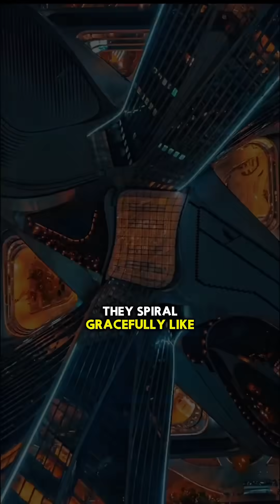This Is Not the Future… This Is China 🇨🇳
Imagine a world where buildings don’t just rise — they connect, breathe, and float.
In this cinematic journey, we explore three real architectural masterpieces in China that feel decades ahead of their time:
🏙 Raffles City Chongqing — the world’s highest sky bridge connecting skyscrapers above two rivers
🌿 The Sliced Porosity Block, Chengdu — towers carved open for light, air, and life
🌊 Raffles City Hangzhou — twisting twin towers flowing like living DNA beside the Qiantang River
These aren’t concepts.
These aren’t future renders.
They exist right now.
From sky cities to breathable urban blocks, China isn’t imagining the future — it’s already building it.
👉 Which one would you live in? The city in the clouds or the towers that breat
futuristic buildings
china futuristic architecture
future cities
modern architecture china
raffes city chongqing
raffes city hangzhou
sliced porosity block chengdu
impossible architecture
mega structures
sky bridge skyscraper
architecture documentary
engineering marvels
future city design
urban innovation
2050 cities